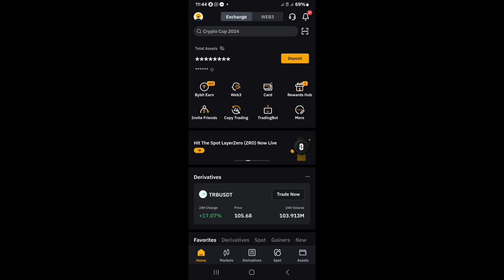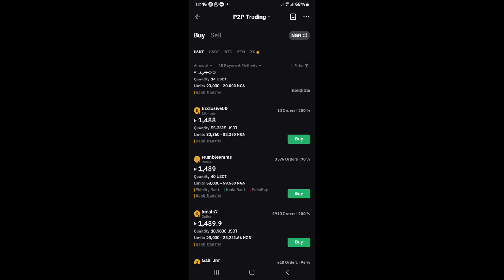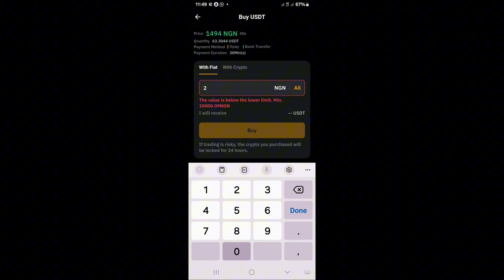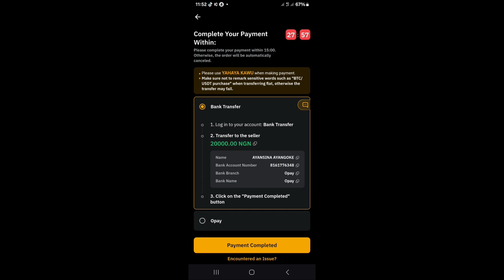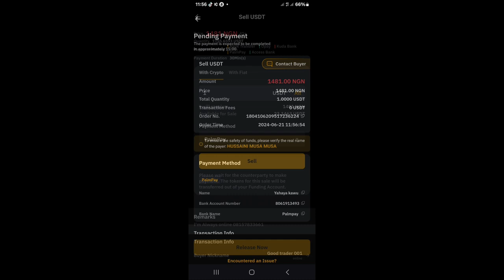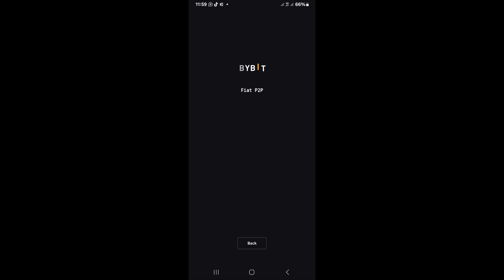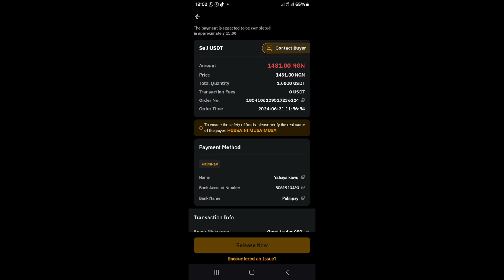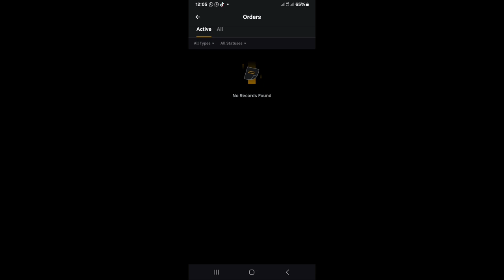Yadda ake P2P a Bybit Exchanger || Currencies Exchanging